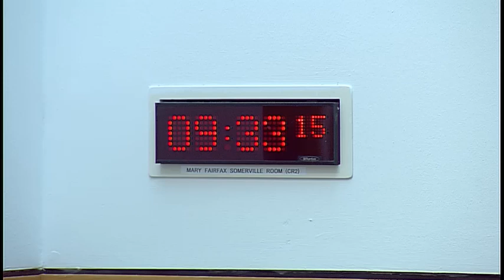Social Security Committee - 16 May 2019